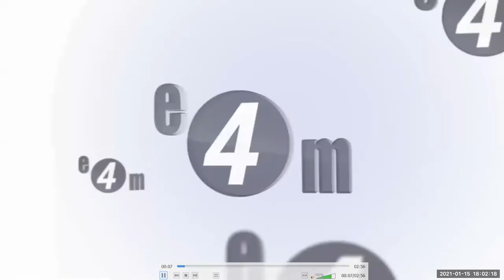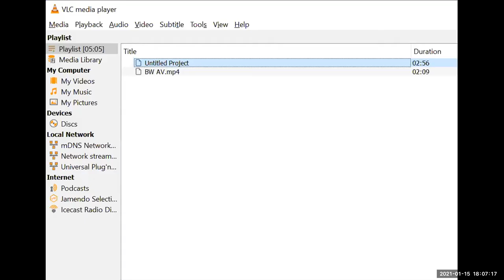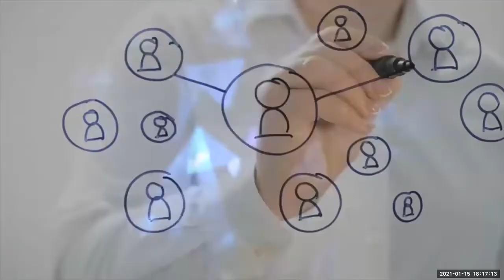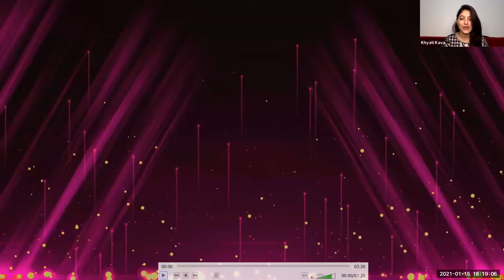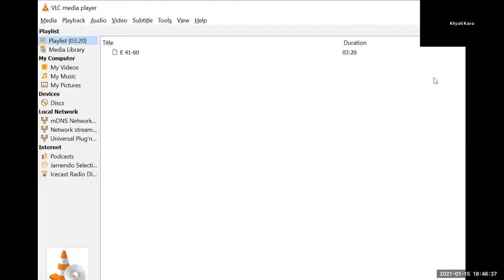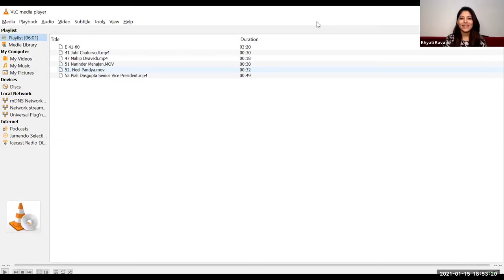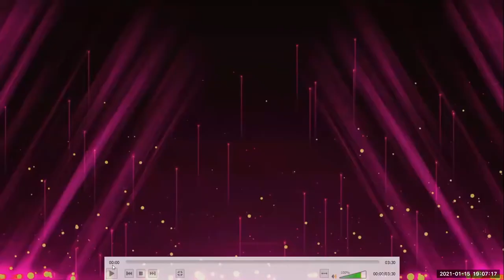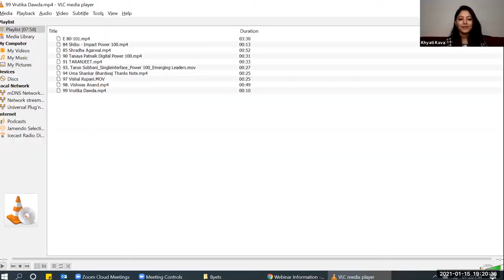IMPACT Digital Power 100- Digital Leaders 2020